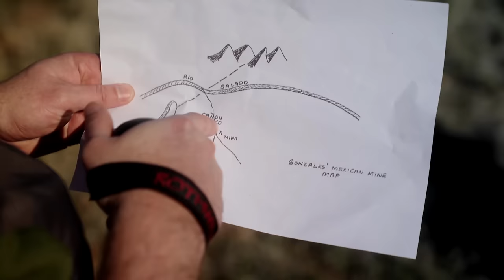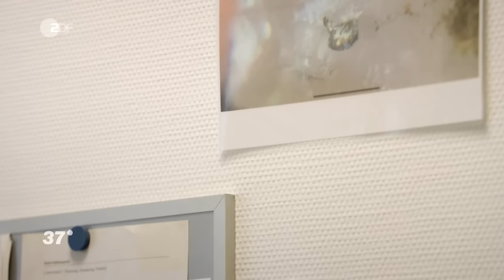Familienvater und Schatzsucher: Wie viel Hobby verträgt eine Beziehung? I 37 Grad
André ist Familienvater und Verwaltungsleiter an einer Volkshochschule. Er hat eine ungewöhnliche Leidenschaft: die Suche nach der “Lost Dutchman Mine” in Arizona, einer verschollenen Goldmine.

André begibt sich zusammen mit seinem Freund Patrick auf eine abenteuerliche Reise durch Arizona.  Er ist der festen Überzeugung, den Standort der legendären “Lost Dutchman Mine”, einer Goldmine, entdeckt zu haben. André untersucht seit Jahren Land- und Schatzkarten und will das Unmögliche möglich machen: Einen Goldschatz finden. Seine Frau Yvonne war zu Beginn skeptisch und besorgt. Bis heute kann sie sich nicht ganz mit Andrés Leidenschaft anfreunden. Das Paar hat zwei Kinder und Yvonne hofft, dass alles gut geht, während André seinen Traum verfolgt und nach dem verborgenen Gold sucht. Für André sind Träume ein essentieller Bestandteil des Lebens: "Träume muss man haben", sagt er selbstbewusst. Doch nicht alles verläuft reibungslos. Die Suche nach dem Gold gestaltet sich schwieriger als erwartet. Wird Andrés Suche ein Erfolg oder eine Enttäuschung? Wo verläuft der Grat zwischen Leidenschaft und Obsession? Und wie viel Hobby verträgt eine Beziehung?

Willkommen bei 37 Grad – dem offiziellen YouTube-Kanal der bekannten TV-Reportage im ZDF. Bei uns erzählen Menschen ihre Geschichte. Echt, ehrlich, intensiv. Mittwochs gibt's Storys mitten aus dem Leben.

Regie:  Katharina Gugel, Ulf Eberle
Kamera: Florian Kroker, Dieter Stürmer
Ton: Aljoscha Haupt, Alexander Czart, Ulrich Steinsiepe
Schnitt: Stephan Krakau
Redaktion ZDF: Marina Fuhr
Produktion ZDF: Christian Stachel

Kurze Fassung:
Redaktion: Maria Trübswetter
Schnitt: Sabrina Degenhardt